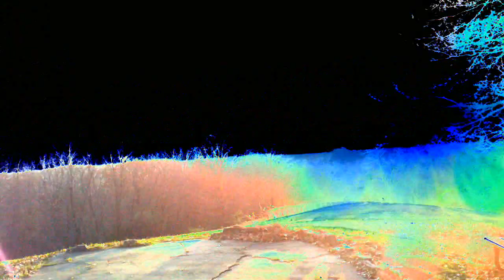trippy fun in the solarized sun.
blitzkrieged on the disk golf coarse with friends. playing with the camera and jamming to some incubus under the solarized sun,